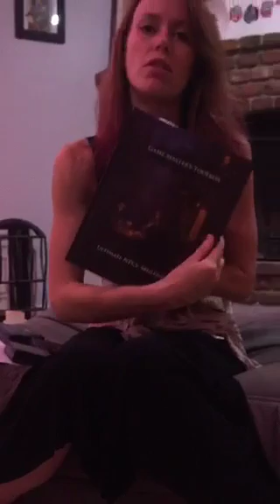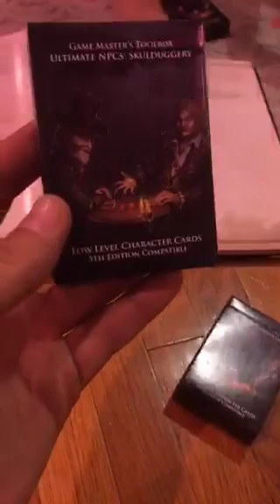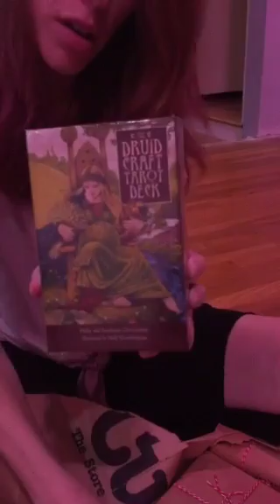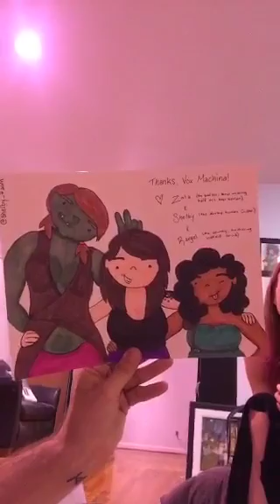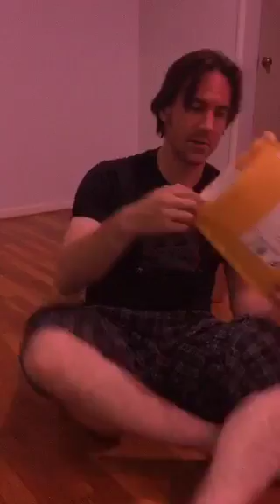Critmas with Marisha and Matt! 2016-09-21 [Spoilers E67]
SPOILERS E67
Matt & Marisha stopped by the post office again to pick up all the gifts the Critical Role fans (Critters) have sent them.